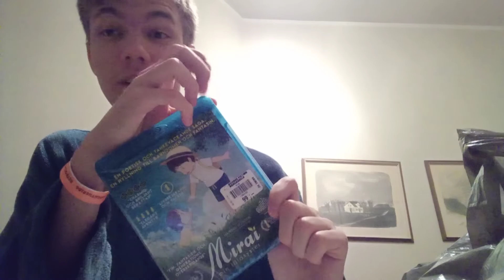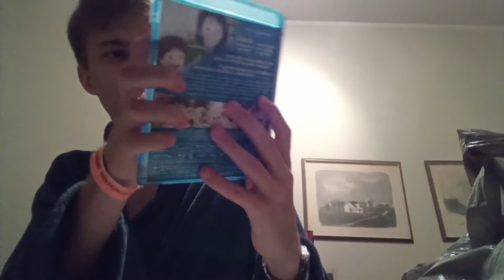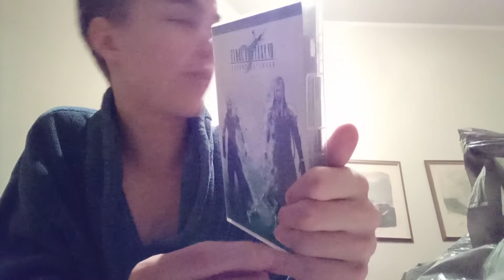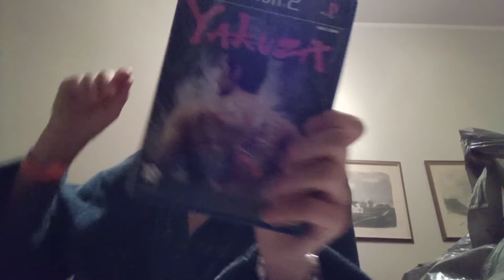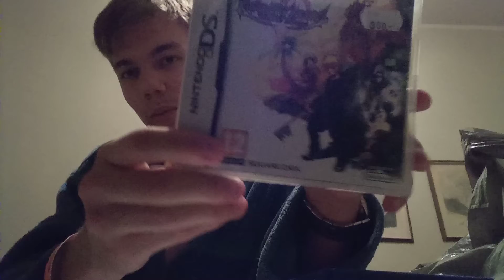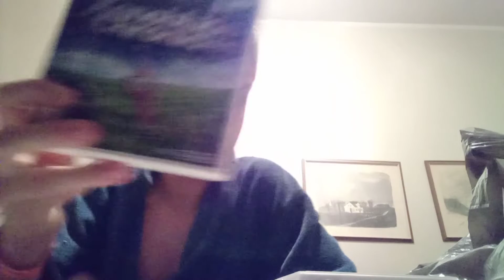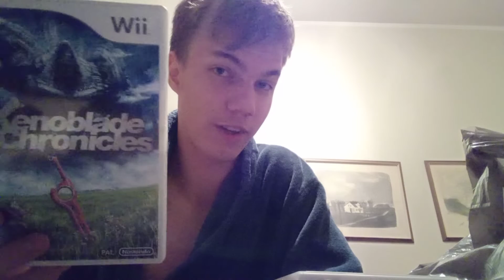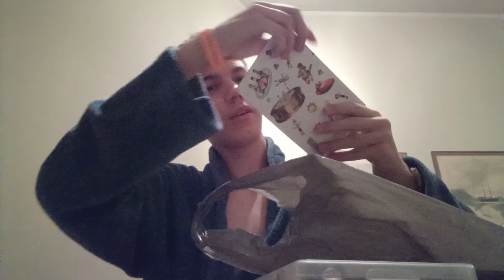Quick Movie/Game Pickups - 9/10/2022